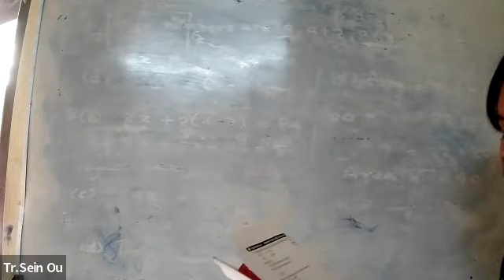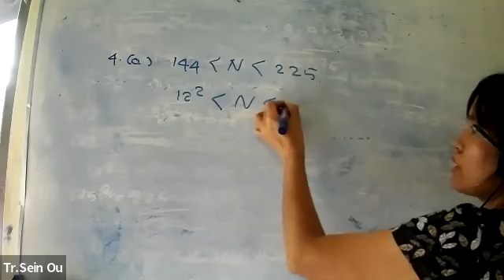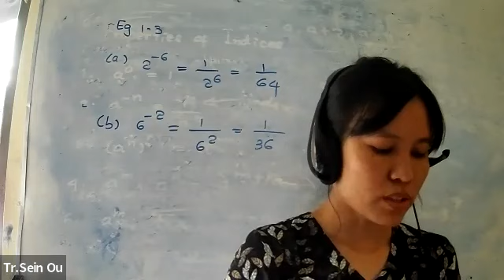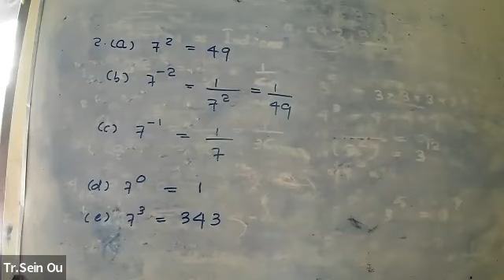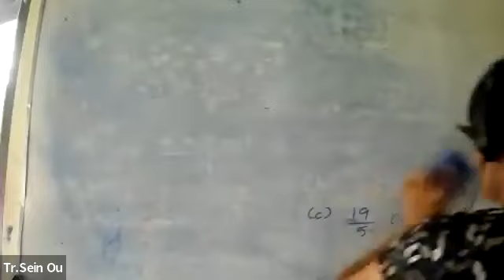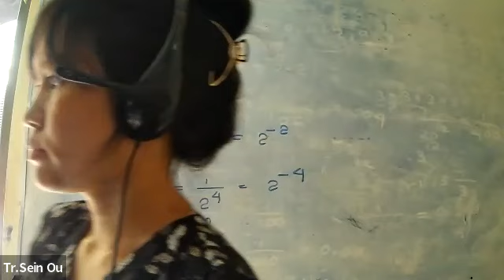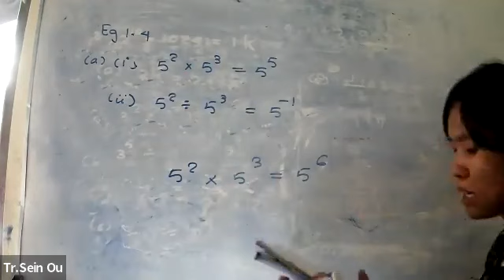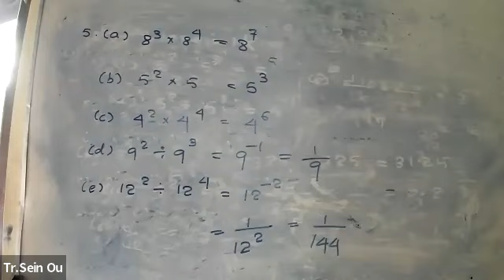Maths Tr Sein Ou PreiG C2 16 May 2022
Subject - Maths
Date - 16 May 2022
Teacher - Tr Sein Ou